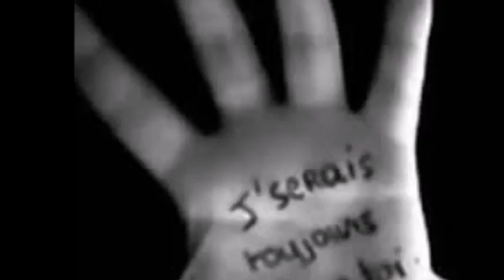Marche funébre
Bonjour,
Je vous présente la marche funèbre de Chopin où à la demande de l'auteure, j'ai créé un arrangement adapté pour pouvoir poser ses paroles, en ayant prit soin de demander l'autorisation auprès de la SACEM qui nous a été accordée.

Paroles, vidéo : Véronique Seruch
Arrangement & Voix Caroline Savigny

Déposée, protégée & validée par la SACEM - Code ISWC : T-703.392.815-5
Bonne écoute
🎶Caro🎶